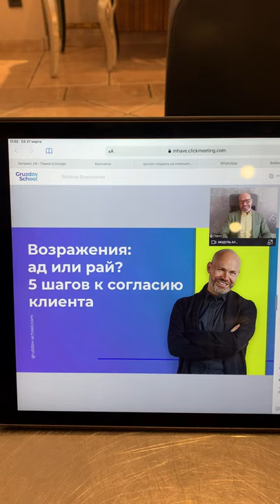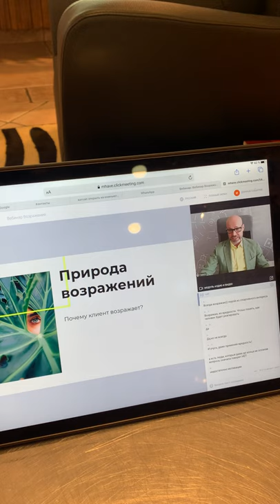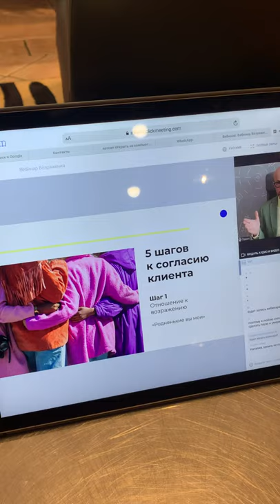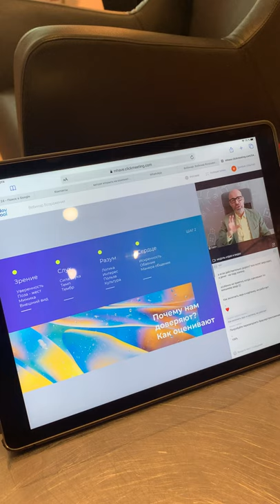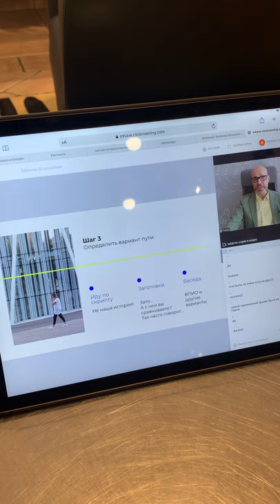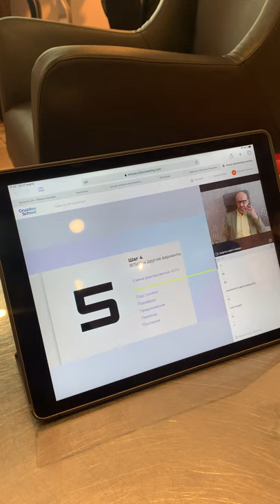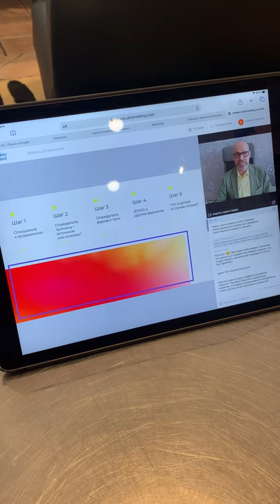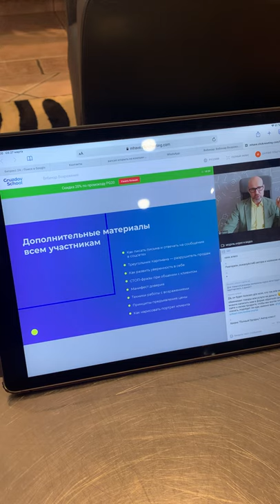Павел Груздов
5 шагов к согласию клиента